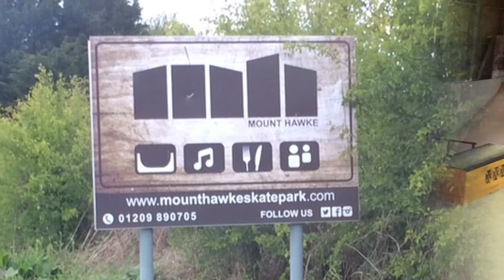SCUK Mounthawke Meet 2017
I went to Truro in Cornwall to meet up with the guys from Skateboard Collecting UK at Mounthawke skatepark, didn't film as much as I should have but here is the resulting video, SCUK Mounthawke Meet 2017